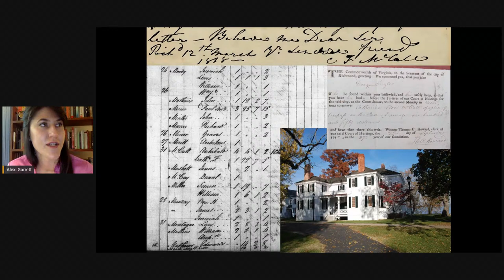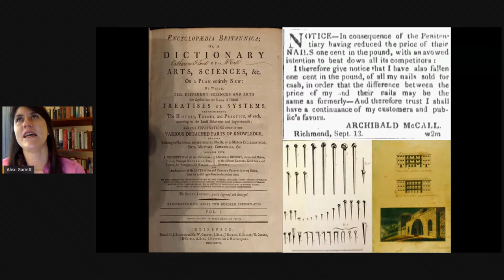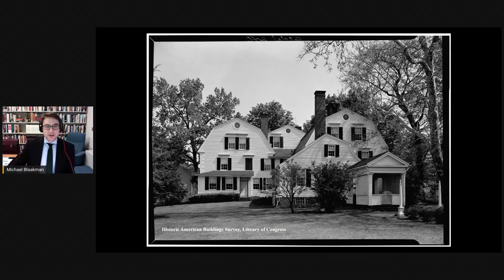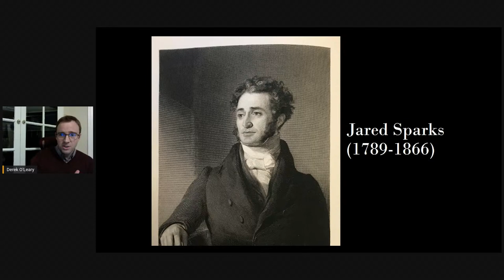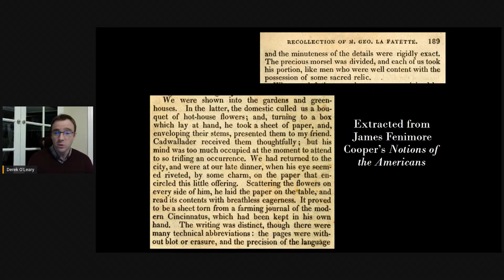New Frontiers in Early American History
Join Andrew O’Shaughnessy, Saunders Director of the Robert H. Smith International Center for Jefferson Studies at Monticello and Kevin Butterfield, Executive Director of the Fred W. Smith National Library for the Study of George Washington at Mount Vernon for a virtual discussion with early career scholars breaking new ground in early American history.

Dr. O’Shaughnessy will talk with Drs. Alexi Garrett and Michael Blaakman about their recent work followed by Dr. Butterfield's conversation with Drs. Krysten Blackstone and Derek O’Leary about their new research.

This event is co-sponsored by the Fred W. Smith National Library for the Study of George Washington at Mount Vernon and the Robert H. Smith International Center for Jefferson Studies at Monticello.